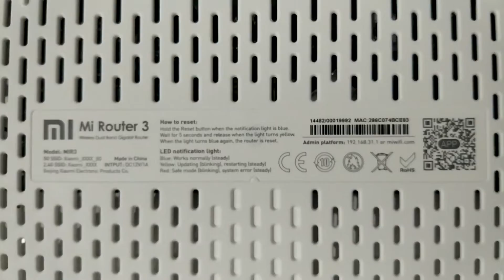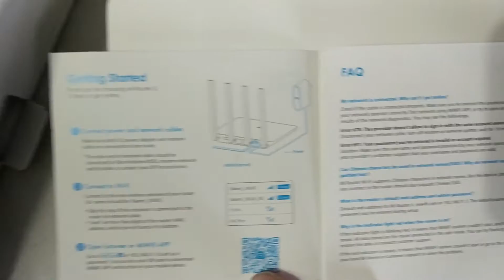Original English Version Xiaomi Mi WiFi Router 3